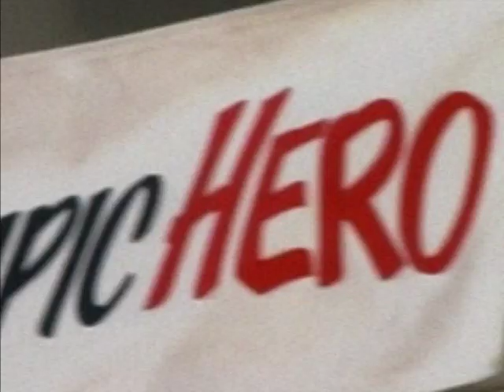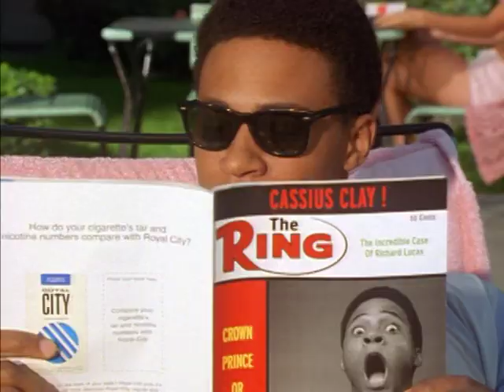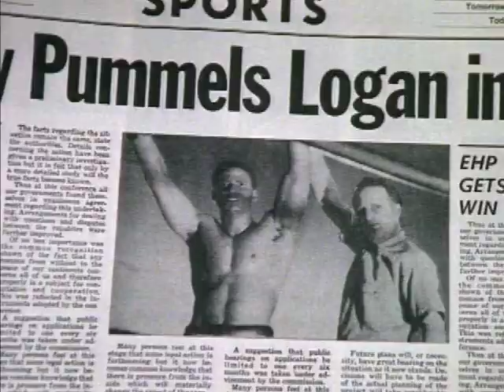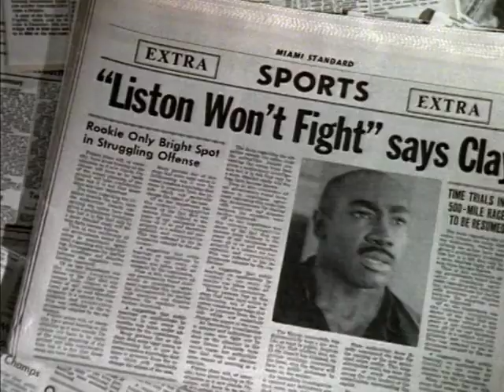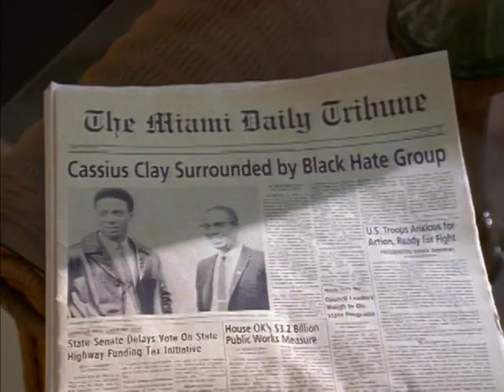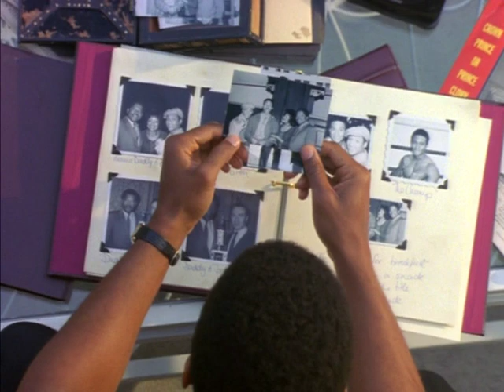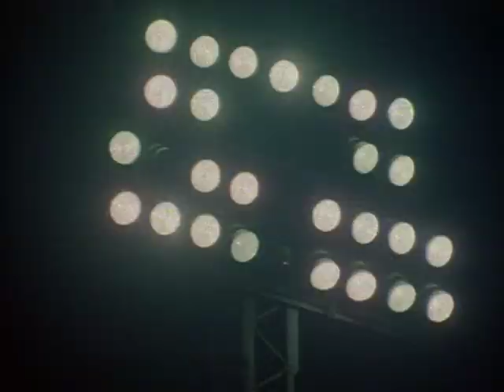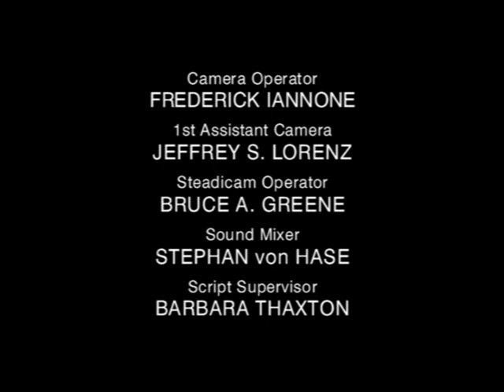Ali: An American Hero (2000)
Interprets Cassius Clay's life, his Muslim transformation into Muhammad Ali and his 1974 fight with George Foreman for the heavyweight championship.